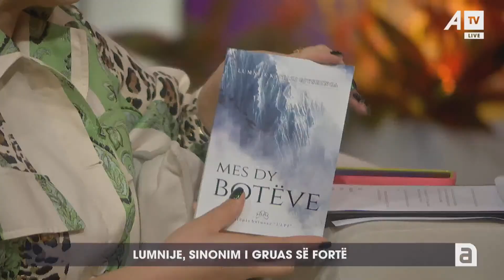"Nuk ka nanë të keqe" Vazhdoj luftoj sfidën e madhe për hatër të fëmijëve